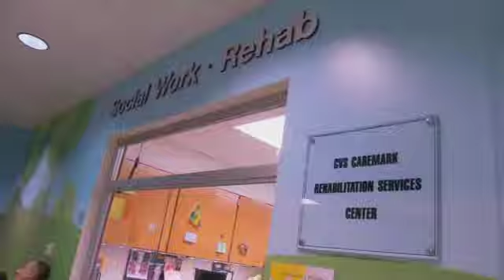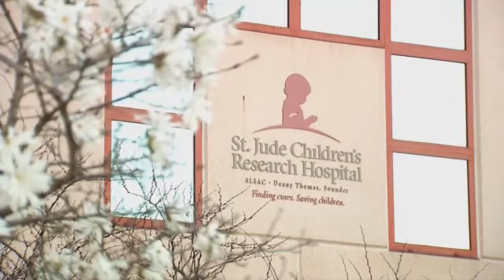St Jude Patient Profile: Kyler Reschke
Tennessee Boy Battles Back From Cancer Not Once, But TwiceMemphisStacy Case   This Tennessee teenager has battled cancer not once, but twice.  His parents were told he wouldn't make it to his second birthday.  Out of hope, they turned to St. Jude Children's Research Hospital where new discoveries  are being made every day.  The same ones that saved their son. --    Kyler Reschke is 16, in the 10th grade and back where it all startedat St Jude Children's Research Hospital.Kyler Reschke says, I'm lucky to still be alive.   Mom, Sarah Reschke says, We went through 9 different pediatricians in 9 months.  She says she knew something was wrong with her baby's eyes just a few days after he was born. If you looked just right you could see a little bit of white in his eyes.   That white visible is a tumor of the retina, allowed to grow undetected until Kyler's mom finally found the right doctor.   Through tears Kyler's mom explains, The Dr. came in and he looked at Kyler's eyes and he walked out and I thought I was right. There is something wrong with my baby.   At just 9 months old, it was Retinoblastoma! A disease easily seen in pictures because it's the tumor that deflects the camera's flash.  Kyler's mom says, They were going to take both our babies eyes out and he had 6 months to live.  But that's not the way  things turned out.  Today, Kyler is a sophomore in high school.   Kyler says, I'm in Boy Scouts working on my eagle scouts project.Mom says, No one else even wanted to look at him and they would have let him die. Dr.'s fought and tried to save his sight, but the tumors were just too big.Kyler Reschke says, I can basically see lights and shapes. I can remember some colors.    However,  patients can develop a secondary cancer-- usually in adulthood. Kyler's came early. Cancer of the mouth at age 8. His soft palate would have to be removed.    Mom says, They told me I needed to talk to kyler and find out what his final wishes were.  He said, Mom they've learned about different kinds of cancer from me while I was alive. They might as well learn from me when I'm dead so can I donate my body to science?    That was nearly eight years ago. Kyler still comes to St. Jude for annual check ups, a hospital he calls his favorite place on earth. I'm lucky to still be alive, but that's mostly because of the people working here.    If retinoblastoma is caught early, it has a 98% cure rate.  Kyler is set to graduate from high school in two years.  His IQ is so high, that he's already taking concurrent college classes.